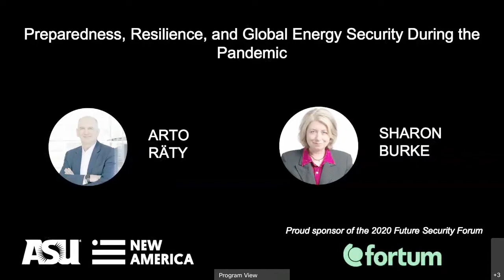2020 FUTURE SECURITY FORUM | Preparedness, Resilience, & Global Energy Security During the Pandemic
Preparedness, Resilience, and Global Energy Security During the Pandemic

Arto Räty, Senior Vice President, Corporate Affairs & Communications, Fortum, Formerly Permanent Secretary at the Ministry of Defence of Finland 2011–2015 and Director of the National Defence Policy Unit 2005–2008

In conversation with: Sharon Burke, Senior Advisor, International Security Program and Resource Security Program at New America, former Assistant Secretary of Defense for Operational Energy, United States Department of Defense